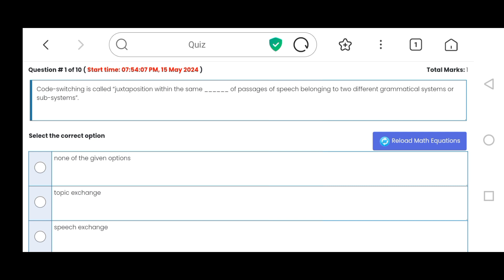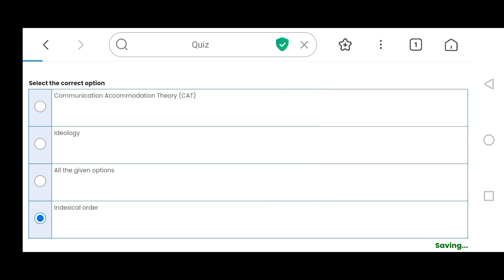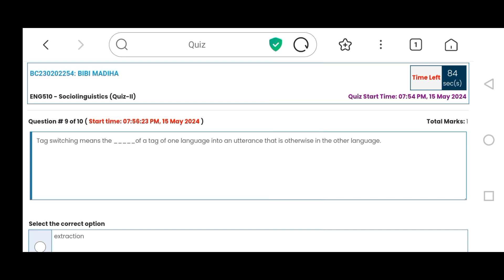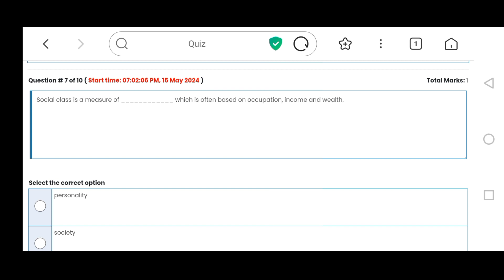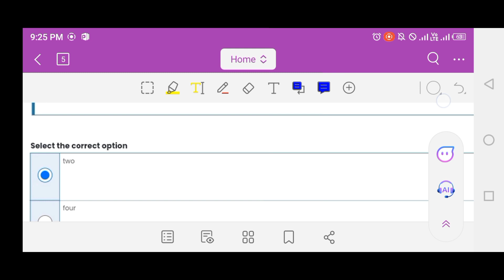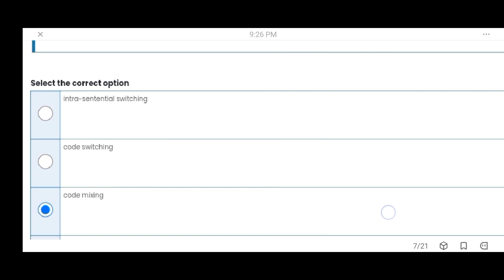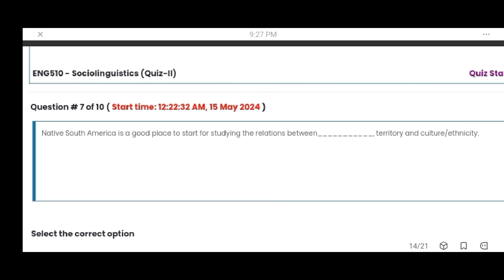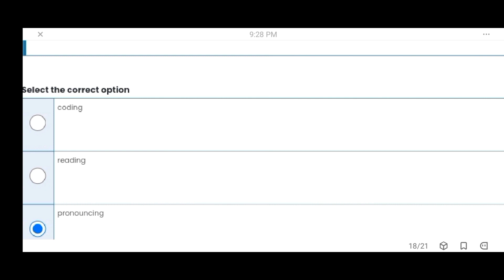Eng510||Quiz 2||Topic 51_75|Current Quiz 2024@study with awan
Eng510||Quiz 2
#|Topic 51_75
Current Quiz
live quiz
correct quiz